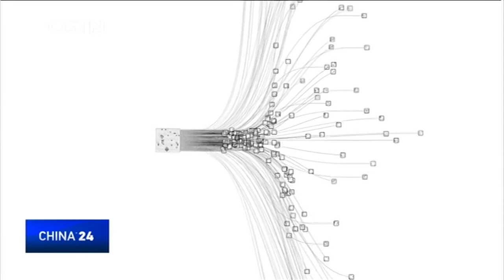Ke Jie hopes for more exciting second match after AlphaGo defeat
The world's top weiqi (go) player Ke Jie lost his first round clash against the artificial intelligence (AI) program AlphaGo -- by the smallest possible margin -- in a four-hour match on Tuesday.